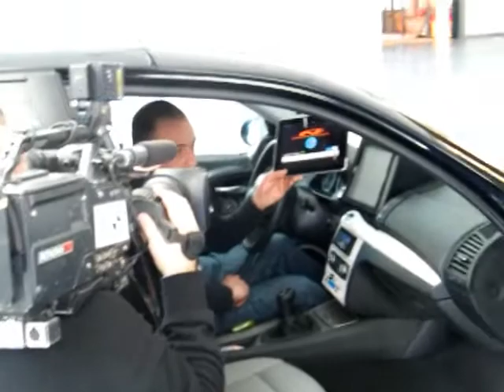ipad-in-car-fuorionda-rai-officinenuccio.wmv - onswitch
Salvatore Nuccio, di Officine Nuccio, intervistato da RAI1 durante il myspecialcar 2011, si parla di iPad in auto. Officine Nuccio al mySpecialCar 2011, nello stand ESB, Presenta una BMW superamplificata con la prima vera installazione di un iPad in auto, con chassis estraibile motorizzato, comandato da applicazione per iOS disponibile gratuitamente su iTunes (versione demo)
Questa installazione di "iPadincar", fiore all'occhiello di officinenuccio, è stata l'elemento principale nelle riprese e nell'intervista RAI.
Sono state illustrate le caratteristiche e le peculiarità di un sistema di iPad installato in automobile.